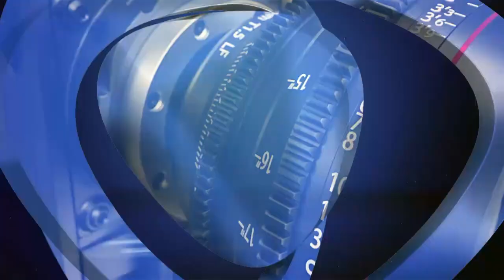Sortie de Marieme Faye Sal: Ce qu'en pensent les Sénégalais !